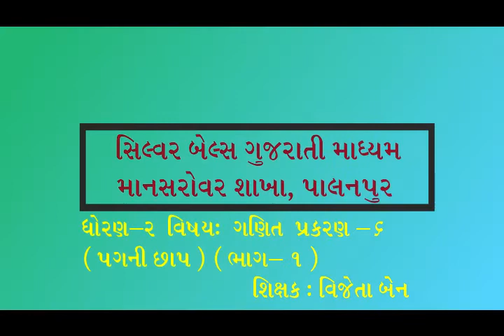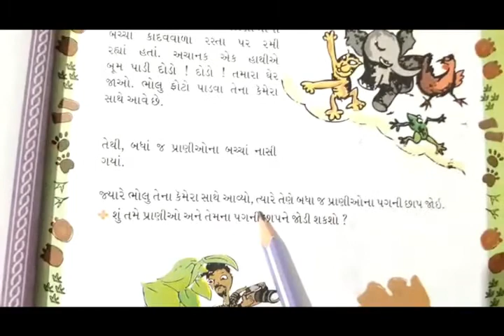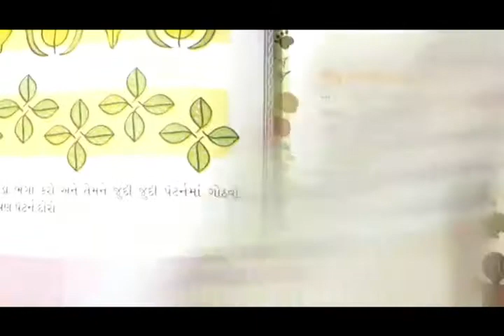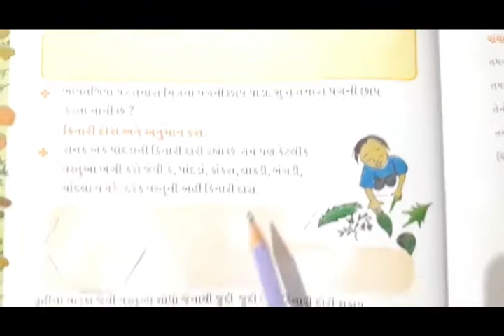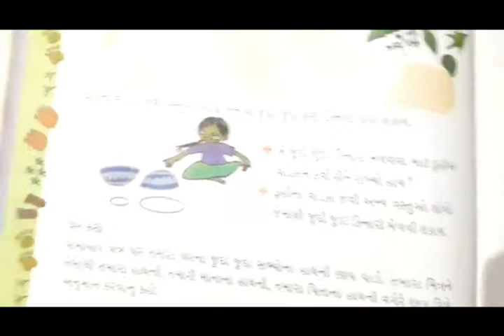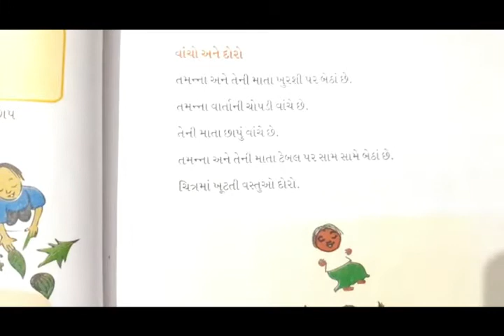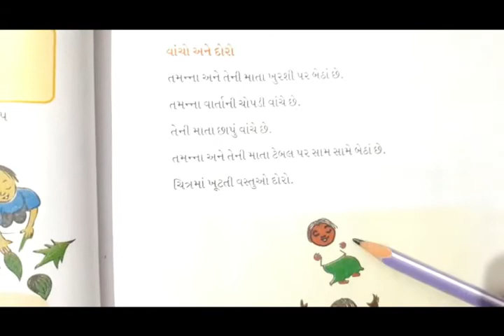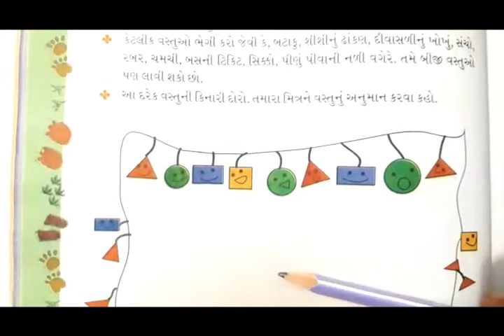ધોરણ-2 (વિષય-ગણિત) [પ્રકરણ- 6: પગની છાપ (ભાગ-1)]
[પ્રકરણ- 6: પગની છાપ (ભાગ-1)]